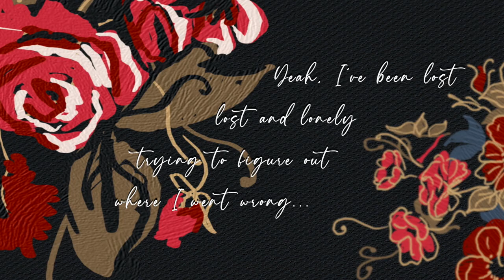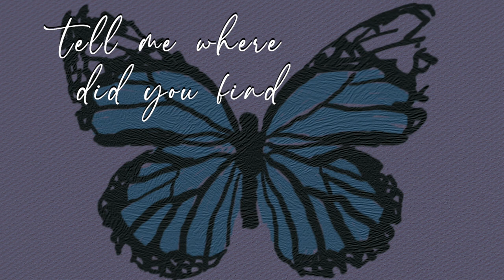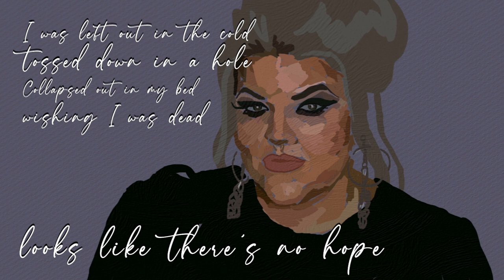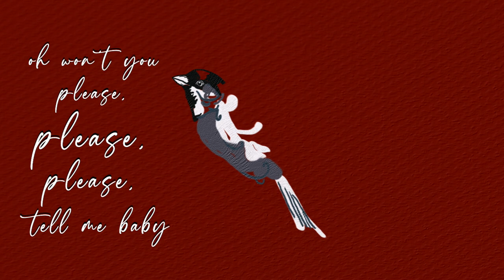Where Did You Find Love - Megan Burke (Official Lyric Video)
‘Where Did You Find Love?’ - Megan Burke
Writters: Megan Burke, Denis O’Neill and Kris Finn.
Lyric Video by Alejandra Lopez Martin

I’m so bloody excited to share my brand new single with you all. It’s been a long time coming but I was patient and I wanted until it felt right. So appreciate all the support ❤️

Available to stream on Spotify 🔥